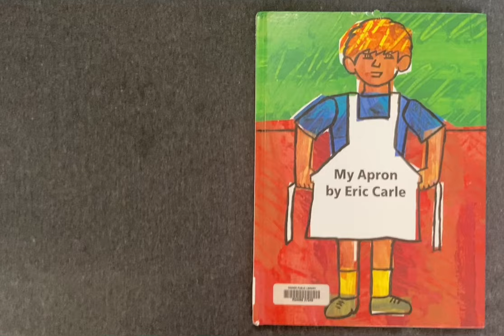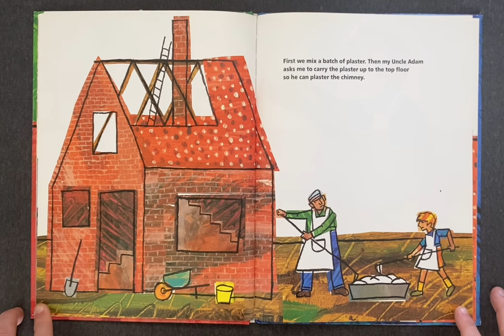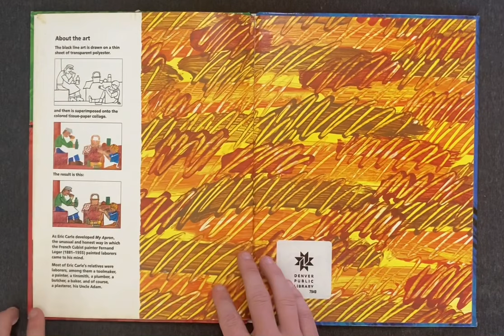My Apron | Children's Book Read Aloud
• My Apron by Eric Carle (1994)